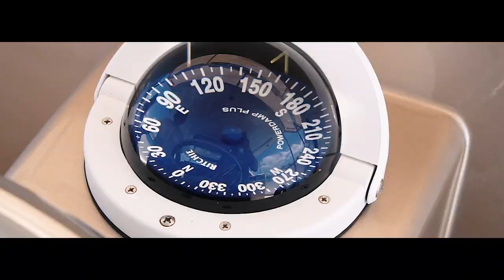Playboy Germany Cover Photo Shoot by Ana Dias BTS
Video by Filipe Figueiredo